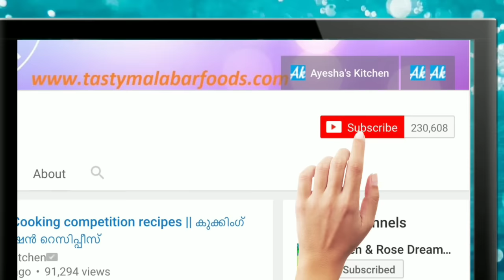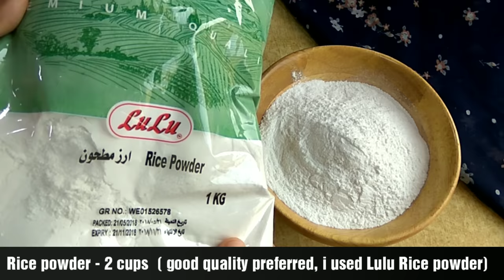അരിപ്പൊടി കൊണ്ട് നീർദോശ Rice flour Dosa / Neer dosa & Prawns Perattu / Kerala Dosa Breakfast Recipe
അരിപ്പൊടി കൊണ്ട് നീർദോശ യും പിന്നെ ചെമ്മീൻ പെരട്ടിയതും / Neer dosa and Prawns Perattu / Kerala Dosa Recipe in Malayalam Rice flour dosa  How to make dosa using rice flour
Kerala breakfast recipe

എന്റെ മിക്ക വിഡിയോസിന്റെയും ഒരു 1 മിനുട്ട് short version എന്റെ instagram പേജിൽ കൊടുക്കാറുണ്ട്ട്ടോ. സമയമുണ്ടേൽ ചെക്ക് ചെയ്യണേ

Other recipes

INGREDIENTS
Rice powder ( i used Lulu Rice powder ) - 1.5 cups
Water - 3 and a quarter cup
Scraped coconut - half a cup
Oil - 2 tsp
Salt

Prawns perattu
INGREDIENTS
Marinate with little turmeric powder, chili powder, ginger garlic paste and salt

Onion - 1, big, finely sliced
Shallots - 10, chopped
Salt
Pepper powder - quarter tsp
Curry leaves